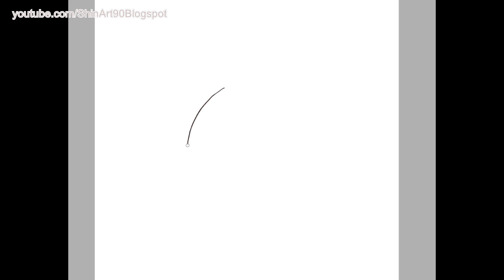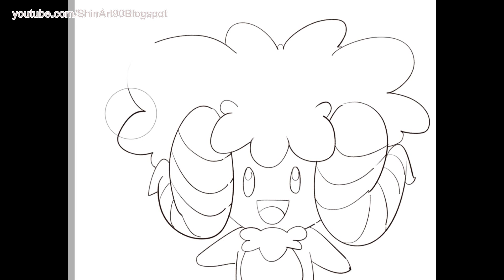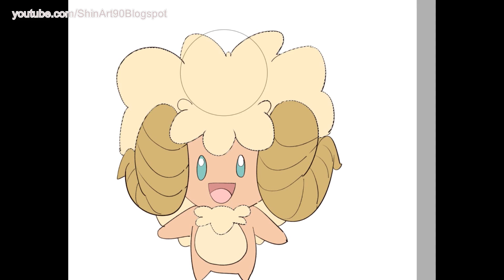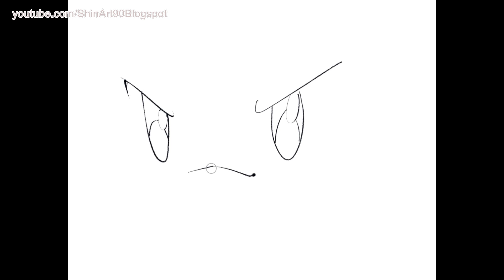Pokemon Zodiac - Egg and Evolution - ARIES ( Ver 1 ).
This is a new version: Pokemon Zodiac - Egg and Evolution   - Fanart